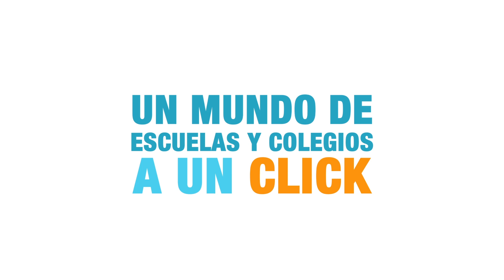Plataforma para la búsqueda de centros educativos Schoolnauta